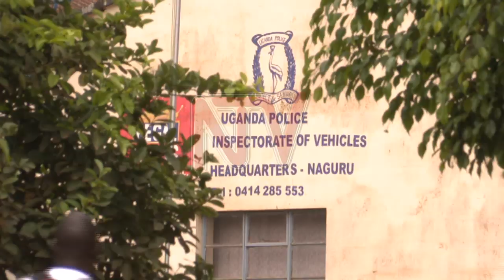Police probe crash after truck overturned at Yusuf Lule road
An accident occurred last night around 10:45pm when a truck overturned at round-about of Oasis Mall also known as Nakumatt. The cause of the accident is still a mystery as the driver is said to be on the run and police is trying to trace him to record a statement. The truck has been removed this morning with the help of a break-down and is currently kept at the Inspectorate of Vehicles headquarters in Naguru.